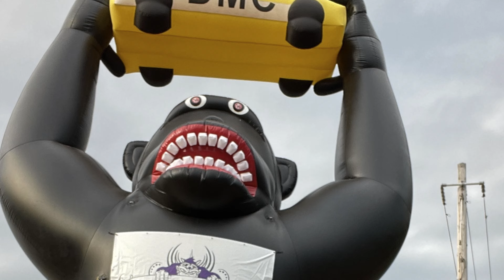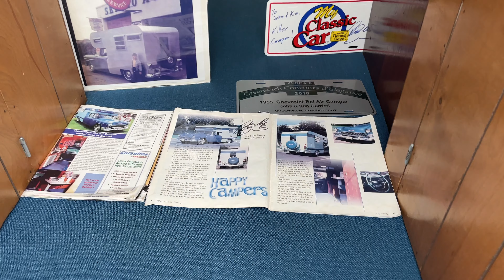Car show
Dead Mans Curve Mahwah Crossroads Sheraton car show